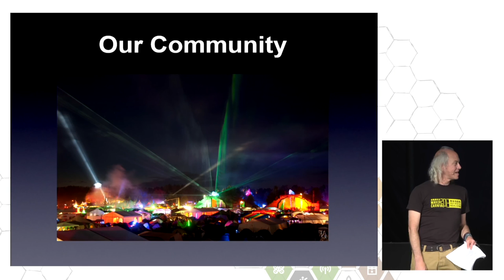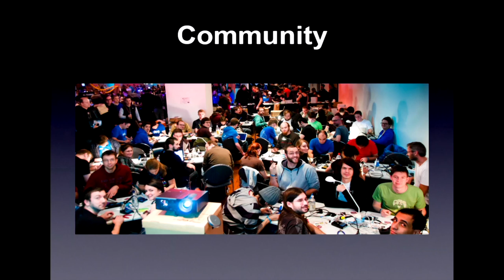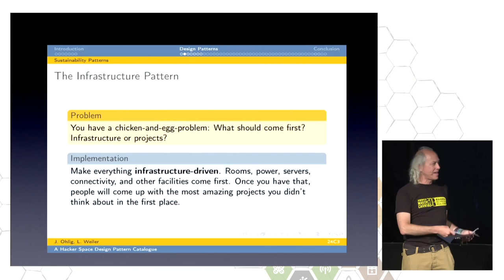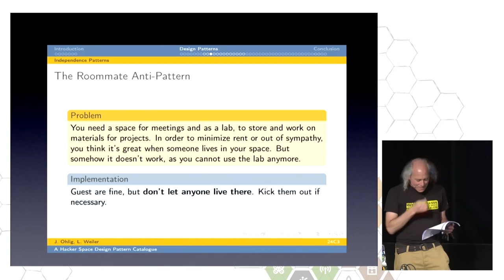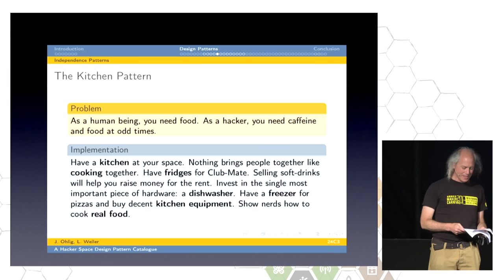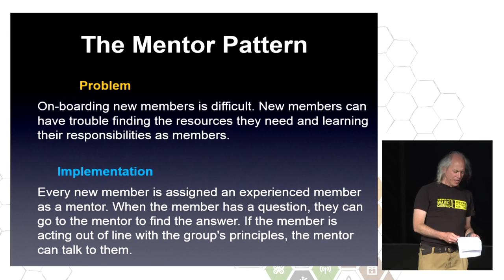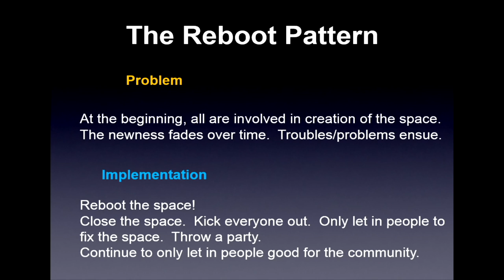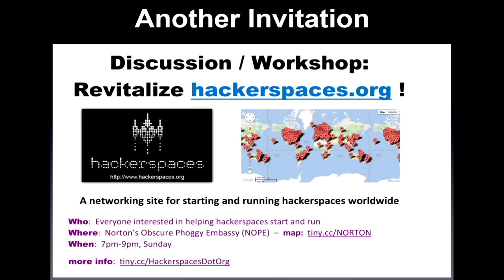Mitch: Hackerspace Design Patterns 2.0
The presentation of the Hackerspace Design Patterns at CCCamp 2007 / 24C3 started the international hackerspace movement!  These patterns described what has worked well, and not worked well, for the 40 or so hackerspaces existing at the time.  Now that over 2,000 have blossomed all over the planet, it is time to add Patterns from this collective experience.

Mitch